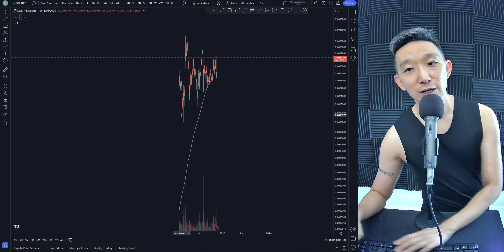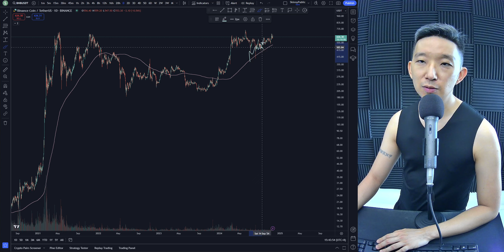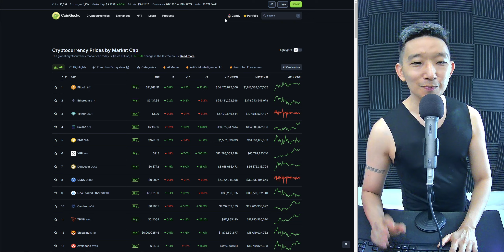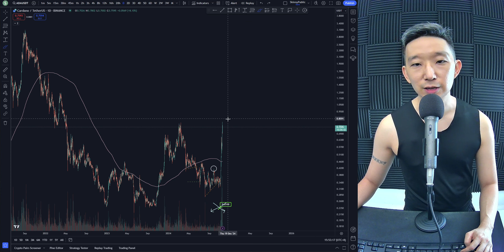Top 10 Crypto TA (18 Nov 2024)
0:00 Intro
0:10 BTC
2:07 ETH
5:27 SOL
7:24 BNB
8:37 XRP
12:13 DOGE
14:45 ADA